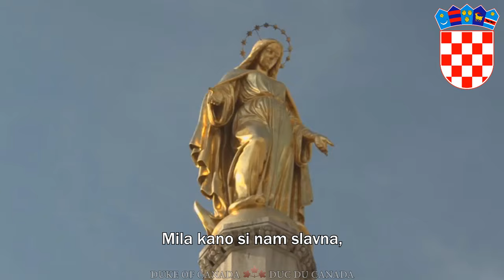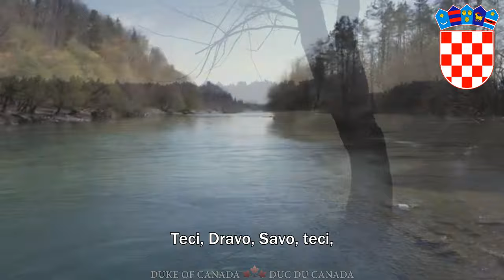National Anthem of Croatia: Lijepa naša domovino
(Turn on Youtube subtitles for English subtitles)

"Lijepa naša domovino" ("Our Beautiful Homeland") is the national anthem of Croatia. It is often referred to as just "Lijepa naša" ("Our Beautiful") in Croatia, which is also a phrase widely used as a metonym for the country. The anthem was written in 1835 by Antun Mihanović, and set to music composed by Josip Runjanin in 1846. It was partially adopted as anthem of the Kingdom of Yugoslavia in 1919, and then readopted as the full national anthem of Croatia in 1972.

FRANÇAIS: Lijepa naša domovino (« Notre belle patrie ») est l'hymne national de la Croatie. Il fut d'abord adopté en 1941 comme hymne national de l'État indépendant de Croatie, mais fut abandonné en 1945 lors de la chute du régime fasciste. Il est ensuite adopté le 29 février 1972 comme hymne de la République socialiste de Croatie du temps de la RFS de Yougoslavie, et resta celui de la République de Croatie après l'indépendance de celle-ci.
Les paroles sont tirées du poème Horvatska domovina, écrit en 1835 par Antun Mihanović, et la musique a été composée en 1846 par Josip Runjanin.

HRVATSKI: Lijepa naša domovino (često tek Lijepa naša), himna Republike Hrvatske od 1991. godine. Njezine početne riječi čest su metonim za Hrvatsku (Lijepa Naša).
Ubraja se među malobrojne miroljubive himne, jer veliča ljepote domovine, a ne poziva na borbu ili otpor kao himne-koračnice (pr. Marseljeza).